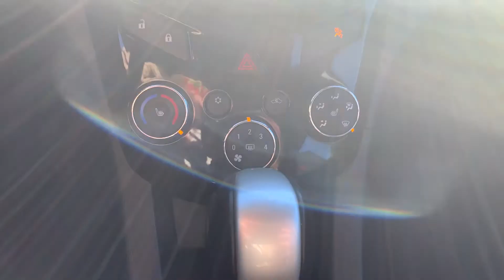2018 Chevrolet Sonic Premier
Pre owned 2018 Chevrolet Sonic Premier at Pickering Honda!

P6026B